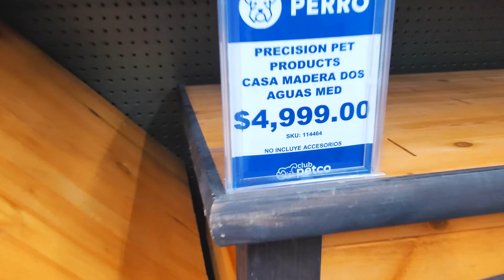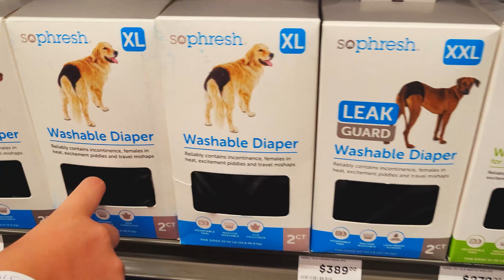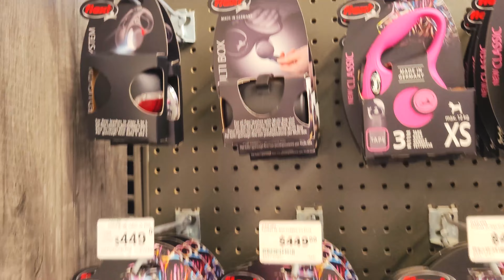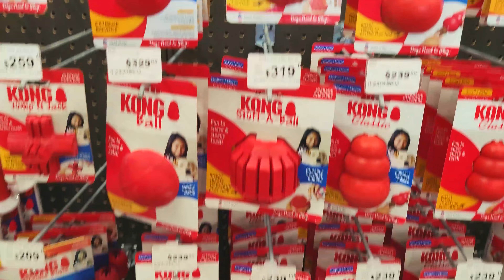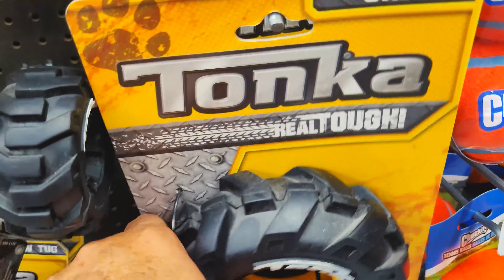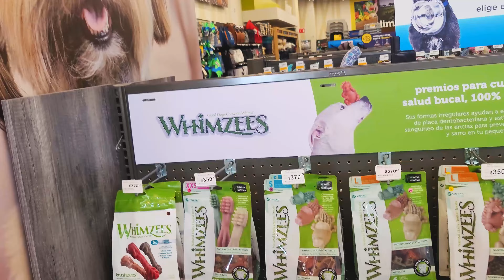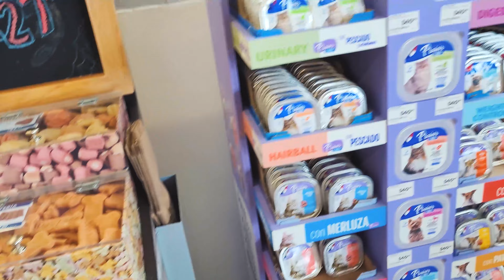De Compras en PETCO EXPRESS - Tienda para Perros - Marina Puerto Cancún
Comprando regalos para mi mascota Prada